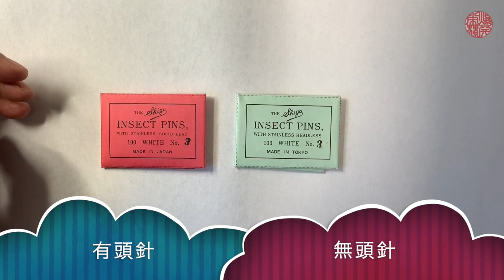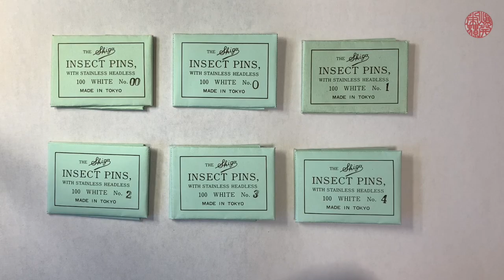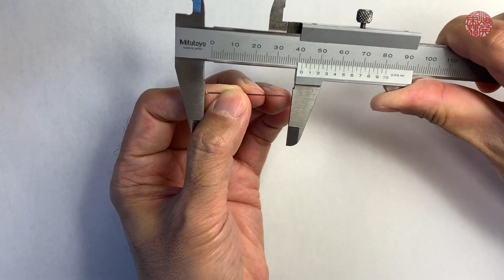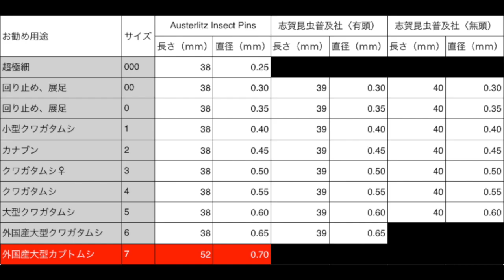昆虫標本針の話【クワガタムシ】Talk about Insect pins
VIDEO DETA
針のお話です。

iMovie
Adobe Photo Shop CC
NIKON COOLPIX990
CASIO HS
OLYMPUS TGー3
iPhone6 plus